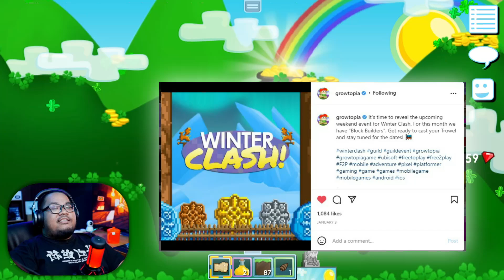Prepare Clash BLOCK BUILDER | CHEAP & EASY TAPI NYUSAHIN | Growtopia Indonesia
katanya bikin part 2 lunar?? mana nihhh???
maaf teman-teman sobatdzo, aku agak bingung mau keluarin konten yg mana duluan, clash ini sudah diberitahu dari awal bulan. ntar kalo keluar duluan kita kicep nih~

di video ini kita bahas dulu soal clash block building ya, biar bisa persiapan dulu. ini clash persiapannya murah cuman nyebelin. dan sekalian buat teman-teman yang suka sewa pekerja ato pembuat dirt farm bisa sekalian ngelakuin clash ini sambil profit ya~ caranya ada di video ini~

mau donasi ke si gendut? lewat SAWERIA atau TRAKTEER aja ya~

terimakasih sudah mampir ke channel ini, sekali kalian menjadi viewerku, maka kalian adalah SOBATDZO xD

JURNAL SI GENDUT  on YouTube is under dr.m network, Indonesia's First Certified Official Youtube MCN (Multi Channel Network)